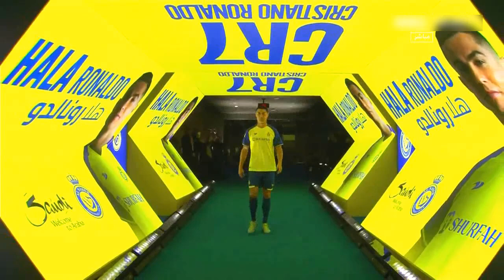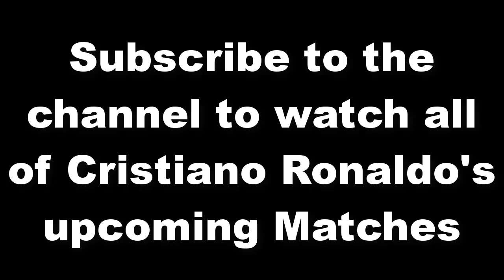The first appearance of Cristiano Ronaldo at Al-Nasr Club stadium